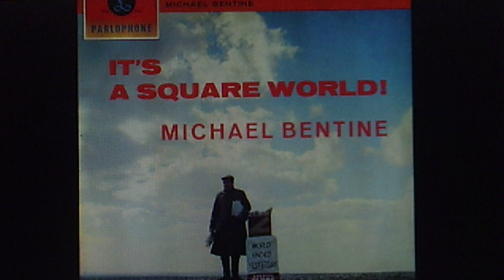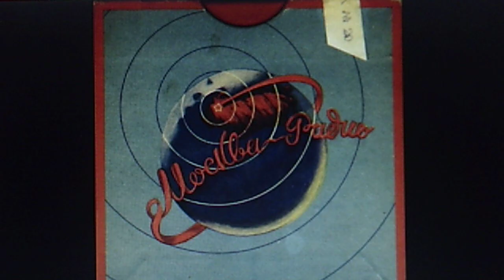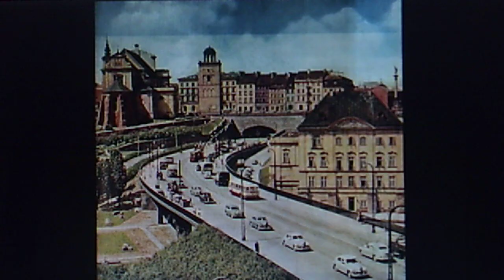Michael Bentine: "Moscow Commercial Radio" (1962)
Originally released 1962 on vinyl PARLOPHONE
LP PMC 1179, "It's A Square World!"

Reissued 1976 on British import BBC Records LP REB 249,
"40 Years of Television - Comedy Spectacular"